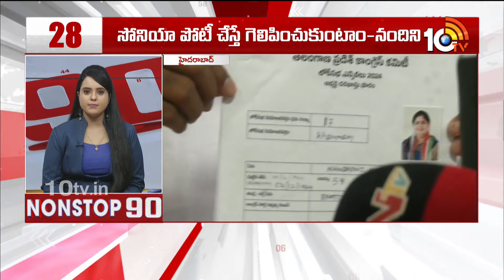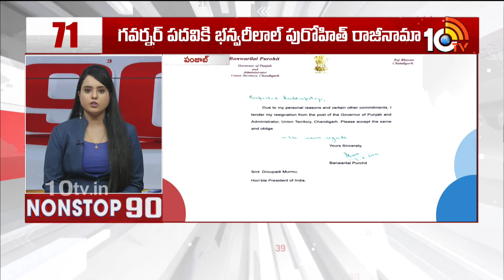Nonstop 90 News | 90 Stories in 30 Minutes | 03-02-2024 | 10TV News